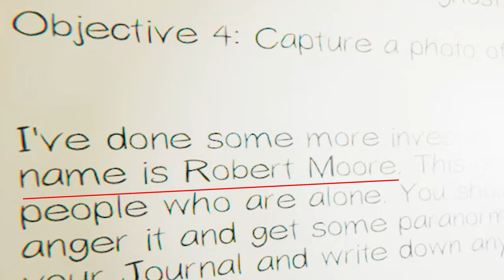Idiots and a Ghost Ep.1 - Robert Moore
There is nothing more honorable than running into a haunted house, screaming the ghosts name.